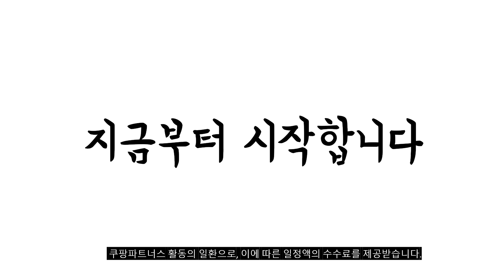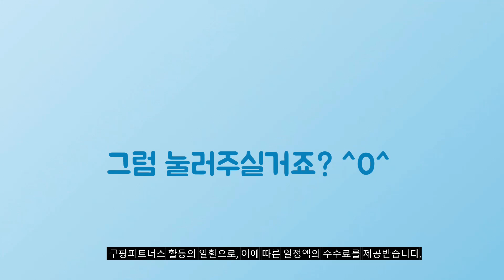2024년 가성비대박 유선헤드폰 추천순위 TOP10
❤️❤️❤️ 유선헤드폰 구매 가격 평점 리뷰 정리해 봤어요! ❤️❤️❤️

[00:06]
10위. 소니 헤드폰 MDR-ZX110 블랙 [24,600원]

[00:11]
9위. 베링거 BH470 모니터 헤드폰 모니터링 유선 헤드폰 [37,000원]

[00:17]
8위. 아이리버 노이즈 캔슬링 마이크 레이보우 LED USB [21,050원]

[00:22]
7위. 소니 스마트폰용 헤드폰 블랙 MDR-ZX310AP [25,660원]

[00:28]
6위. 소니 헤드폰 MDR-ZX110 블랙 [24,600원]

[00:33]
5위. 아이리버 블랭크 스테레오 헤드셋 White IGH-100 [27,900원]

[00:39]
4위. 아이리버 노이즈 캔슬링 마이크 레이보우 LED USB [21,050원]

[00:44]
3위. 소니 MDR-ZX110AP 헤드폰 최신형 화이트 [23,490원]

[00:50]
2위. 소니 헤드폰 MDR-7506 혼합색상 [127,690원]

[00:55]
1위. 원오디오 Pro-30 유선 헤드폰 (한국 유일 총판) [93,000원]